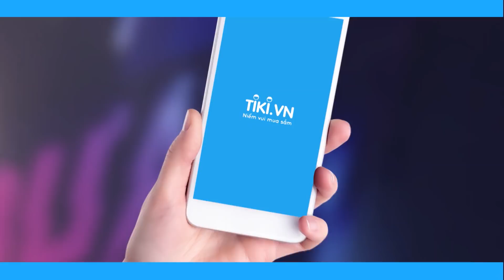KHÔNG CÓ TRÊN SÓNG I Bảo vệ Quốc Đạt, Hương Tràm ngắt lời Hội nhà nghề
Trong Tập 12 THE DEBUT 2018- Dự Án Số 1, Oraz Hương Tràm đã ngắt lời của Hội nhà nghề để bảo vệ thí sinh Quốc Đạt đội của Đức Phúc.